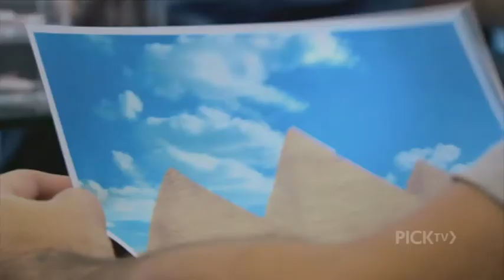PICK An Idiot Abroad S01 Launch Starts Next Sun 60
Track: Unleash The Dogs Of War
Artist: Julian Richards
Album: Calm Before the Storm - SATVCD34